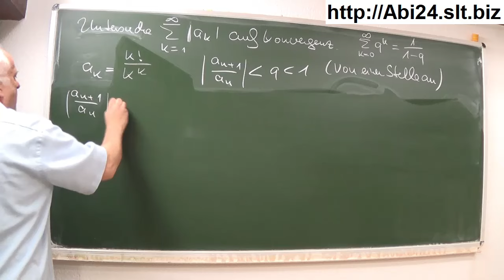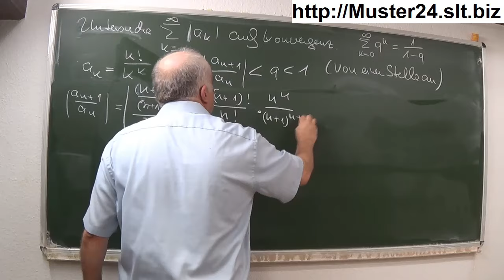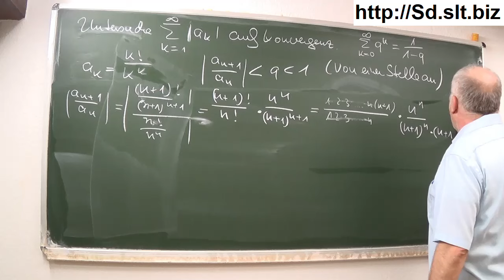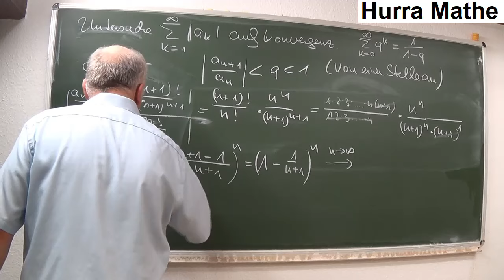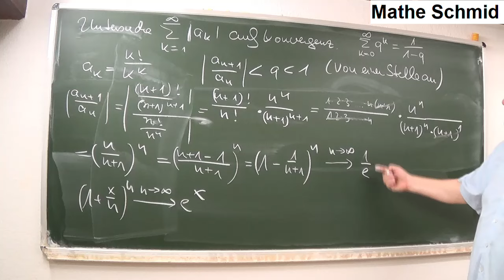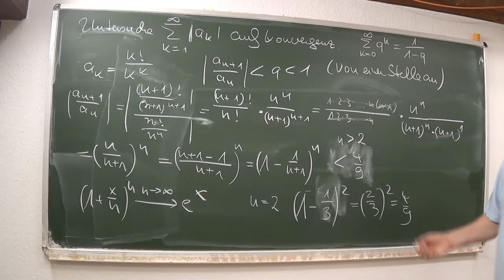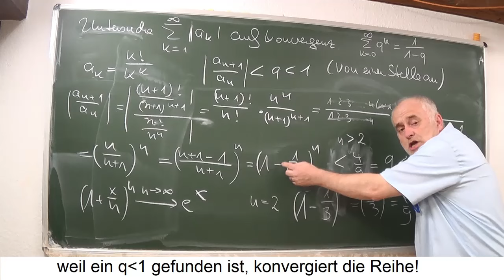Reihenkonvergenz: Quotientenkriterium Summe(k!/k^k) | Mathematik beim Mathe Schmid